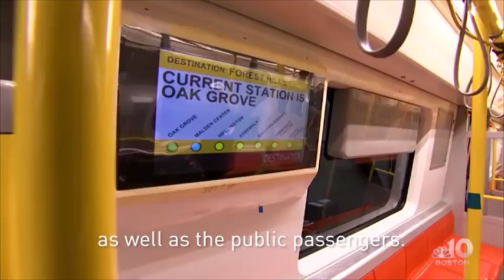Boston new subway trains，“green business card” from CRRC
We all know that the effects of global warming are getting worse. This will not only lead to environmental degradation, but also the declining nature of human health, as well as animals and plants. A big reason for global warming is greenhouse gas emissions. Take Boston for an example. In Boston, about three million people use cars as their main modes of transportation every day. The greenhouse gases the city produces have a negative impact on the local environment and the health of residents.
On the contrary, subways powered by electricity does not emit greenhouse gases, has a large carrying capacity, and will not suffer from traffic jams. This mode of transportation is being welcomed and sought after by more and more countries and regions.
Compared to the old subway in Boston, the city’s new subway vehicle developed by CRRC not only eases local traffic pressure, but also helps reduce greenhouse gas emissions. The trains on the new orange and red line subway lines makes full use of more environmentally friendly raw materials and environmentally friendly designs to improve energy efficiency and maximize environmental benefits. We believe that with more of such new trains, we can promote green travel and drive the development of related new and clean energy industries. On the other hand, we also hope that this will protect the local flora and fauna.
Boston's new trains are not only a “green business card” for CRRC to the world, but we also hope to take this opportunity to make greater contributions to improving the global environment.